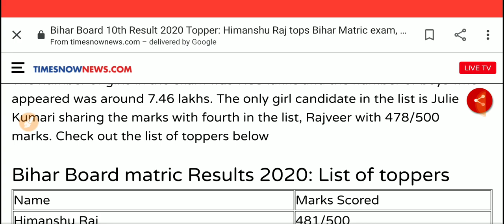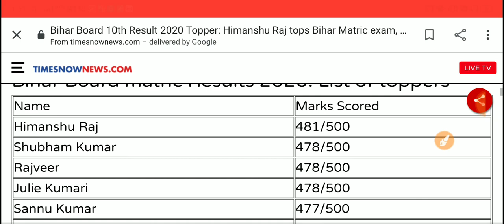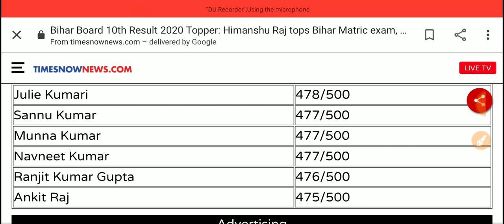Bihar board matric (10th) topper list 2020 | bihar board all toper 2020